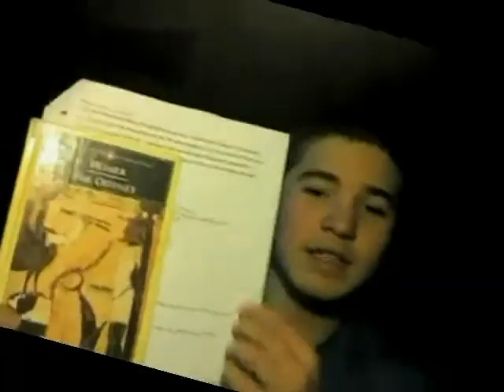Wednesday, January 5: Comic Book Week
Today Ben tells us his favorite Superhero and Supervillian.